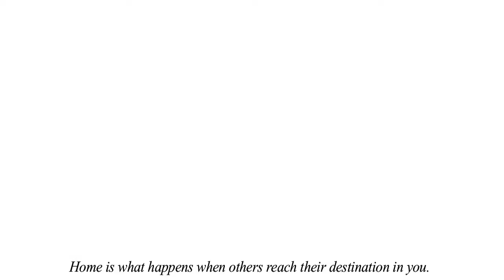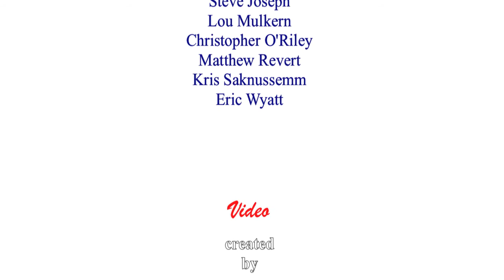Come to the River from Kris Saknussemm's REVEREND AMERICA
Video promo for Kris Saknussemm's novel, Reverend America to be published by Dark Coast Press (2012).  Music composed by Saknussemm and performed by Saknussemm, Matthew Revert and special appearance by Dennis Hopper.  Produced by Matthew Revert.  Video created by Phil Abrams.

"An albino ex-child-preacher searches for personal salvation in the heart of the heart of the country. Dangerous, hilarious, wildly imagined, weird as a carnival midway, and real and tragic as blues harmonica. Reverend America is blisteringly good. Kris Saknussemm is red-hot and smoking."

-Janet Fitch

"Saknussemm is a rare visionary of American culture, a fearless artist with his very own skew on the western world. At turns bizarre, hilarious, illuminating, and unsettling, Reverend America is always brilliant!"

-Jonathan Evison

"On the one hand, Kris Saknussemm's Reverend America is an impressive virtuoso comic tour de force, yet within the same remarkable novel is the sad and moving story of a world that moment by moment is losing itself."

-Jonathan Baumbach

"Fantastic book! (Bugle solo)"

-The Legendary Stardust Cowboy